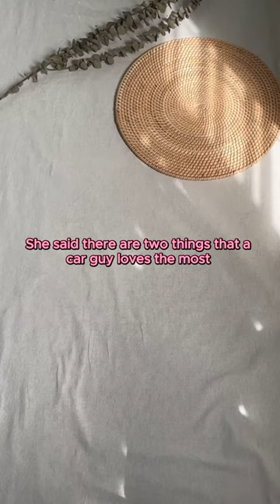Personalized Car Photo With Name Embroidered Sweatshirt – Custom Gift For Car Lover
he Personalized Car Photo With Name Embroidered Sweatshirt makes for a thoughtful and unique gift for car enthusiasts or anyone who has a special connection to a specific car. It can also be a fun and stylish addition to any casual outfit, showcasing the wearer’s personality and interests. Whether it’s for a special occasion or just as a fun personalized item, this sweatshirt is sure to be a cherished piece of clothing for years to come.